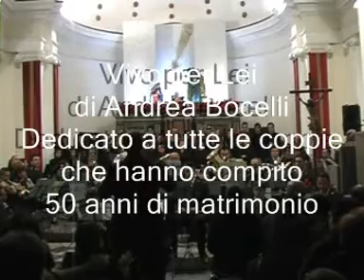18_ Vivo_per_Lei.mpg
Concerto di Natale 2011 - Parrocchia Matrice Ramacca